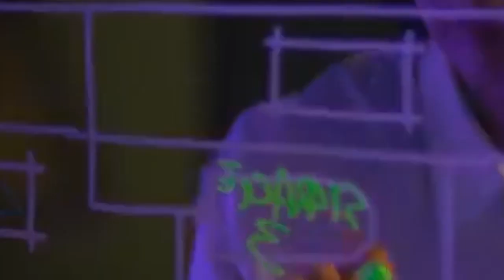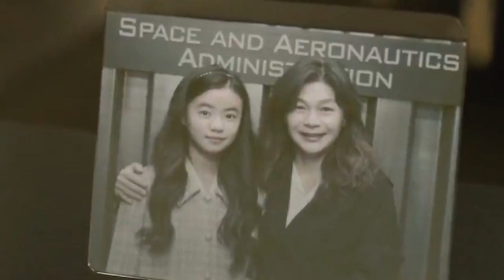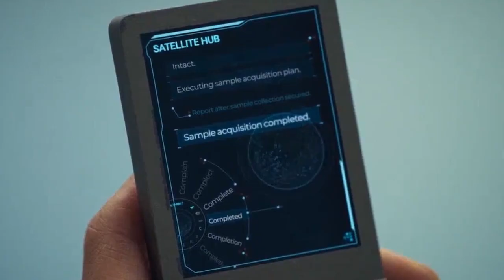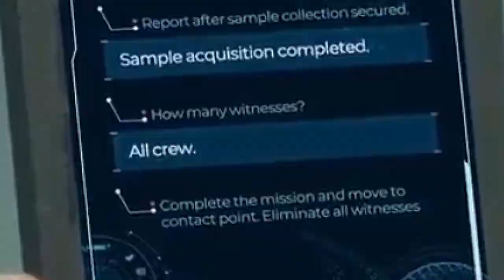The Silent Sea (2021) Episode 5 Explained in Hindi | Horror Phobia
Description - Recalling her sister's encrypted message, Jian searches the database for Luna; a young intruder and a double-crosser emerge from the shadows.